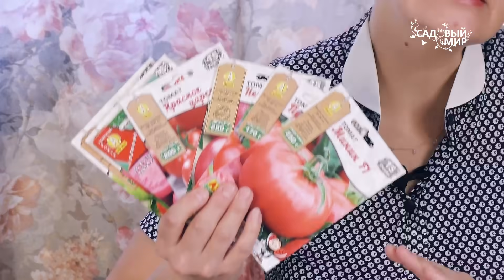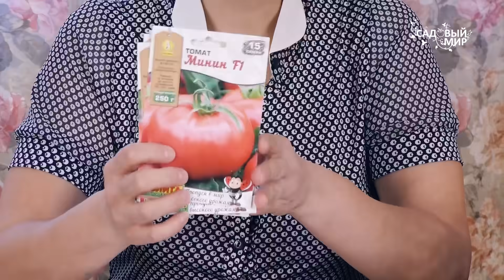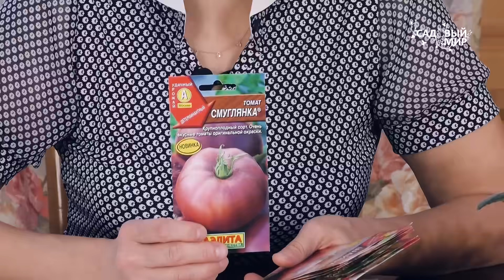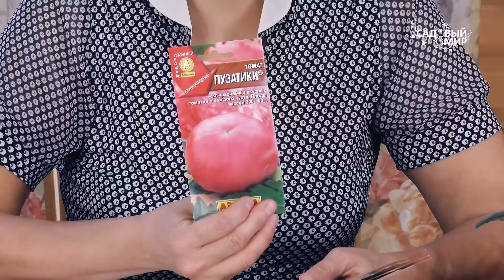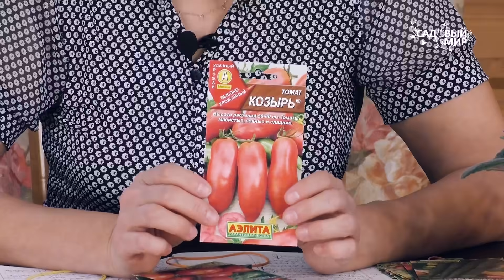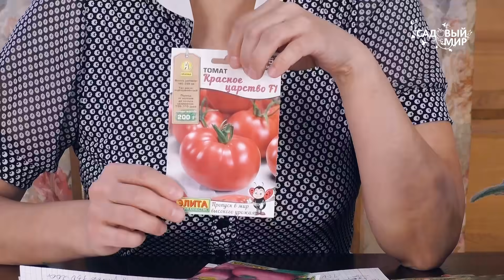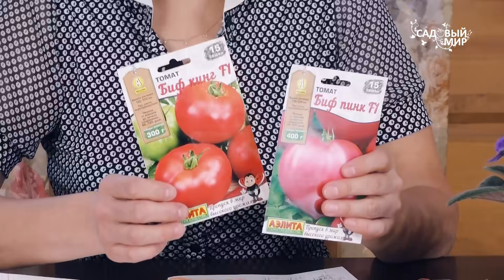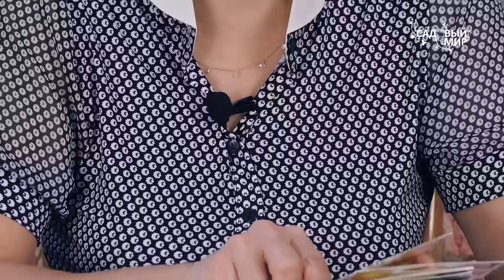Томаты 2019 эти семена не подведут Переопыляются ли томаты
Томаты 2019. Какие семена выбрать? Предлагаем сорта и гибриды фирмы Аэлиты, Огромные БИФ-томаты. Эти семена не подведут. У них отличная всхожесть, а плоды имеют прекрасные вкус. Переопыляются ли томаты? Рассказывает Наталья Петренко на канале "Садовый мир".
Спрашивайте гибриды Аэлита
- видео канал компании Аэлита - сайт компании Аэлита